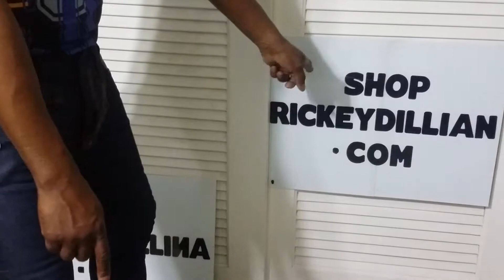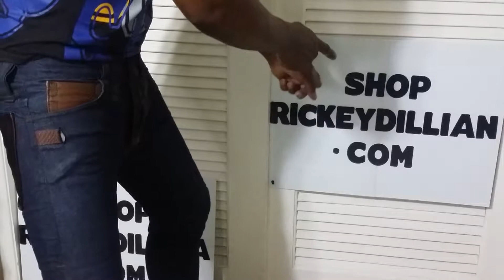REFERENCE SPORT CLOTHING ( LINK IN DESCRIPTION )